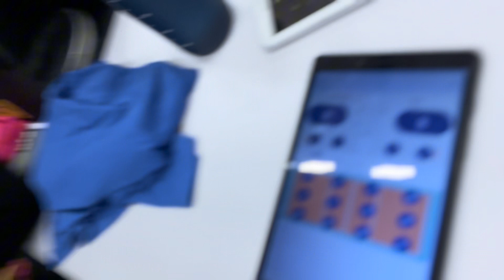All Nations 2024 VolleyVlog Day 2